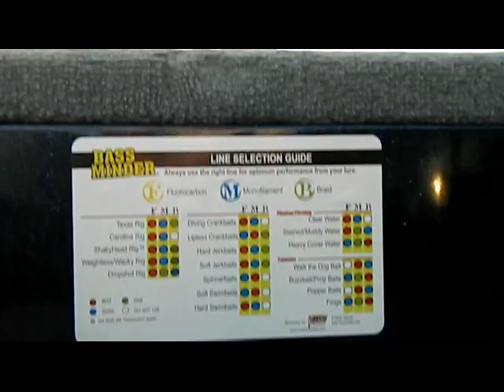Bass Minder at the Portage Lakes in Ohio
Portage Lakes fishing guide Ron Slater relies on Bass Minder to keep him and his clients on fish.